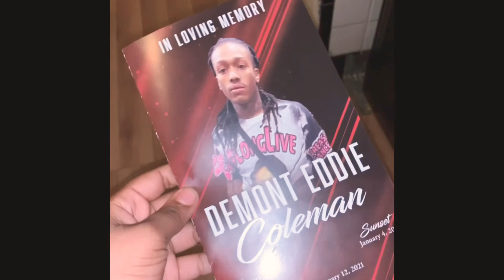unreleased - WICSTR ~ tomorrow